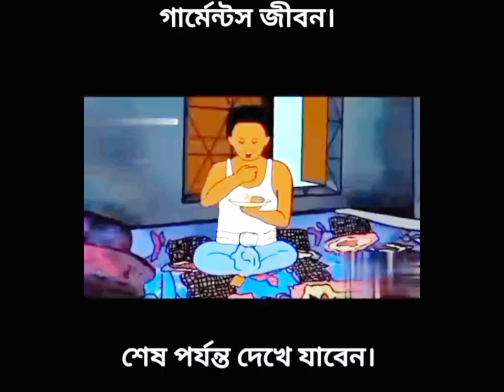হায়রে জান কত কষ্ট দিবা দাও 💔💔🥲🥀